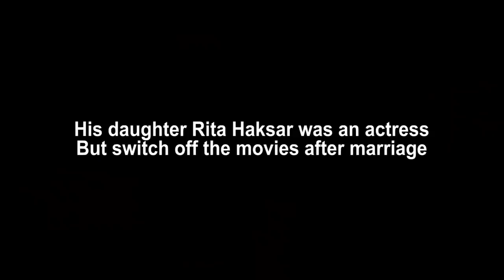वो एक्टर जिसकी पहचान सिर्फ चेहरे से थी, 50 साल तक फिल्मो में काम करते रहे | Rajan Haksar Biography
Rajan was a Bollywood actor who rose to popularity as a Character-Artist, from Kashmir, India. He started his career before 1947 (pre-independence) in Mumbai, India, with the help of another actor, Chander Mohan. Chander helped Haksar with the work and settlement in the city. Chandra was his mentor and helped him to stay dedicated. Rajan was married to a well-known actress, Manorama after Chander introduced her to Rajan. They have a daughter together named Rita Haskar, who is a known Bollywood actress. Both Manorama and Rajan were movie actors playing character-artists in different Hindi movies.

They worked together in fifteen films. Haksar got famous after the movie, “DO Bhai,” in 1947 and worked in over two hundred films in several roles, the last movie was “Aakhari Sangursh,” in 1999. The actor’s prominent roles in Bollywood films were; Raghu Rai ( In Mangal Pandey 1983 ) with TIPS label, Madan ( Meri Awaaz Suno 1981) directed by Rajendra Singh Babu, Thakur Bhanwar Singh ( Pran Jaaye par Vachan NaJaaye 1974) produced by Ratan Mohan , Jagannath 'Jaggu' Khanna ( sambandh 1982) directed by Ajoy Biswas, Randhir Singh ( Gora aur kala 1972) an action-crime film, Police Inspector ( Pandit Aur Pathan 1977 ) directed by Joginder Shelly, Shyam Sunder ( Satyakaam 1969 ) a drama film, Inspector Sawant ( SHARAT 1969 ) directed by Guru, Thakur Vijay Bahadur Singh ( Kasam Suhaag Ki 1989 ), Kishan J.J.'s Employer ( DON 1978 ) directed by Chandra Barot, Dr. Sharma ( Banarasi Babu 1973) Young Baijnath ( Baiju Bawaara 1952 ) directed by Vijay Bhatt and Motilal ( Mahal 1969 ).

He also did memorable roles in Junglee (1961 ) produced by Sabodh Mukerji, Meri Jung ( 1985), Sharaabi ( 1984) directed by Prakash Mehra, Choron Ki Baraat ( 1980), Jaanwar ( 1983) directed by S Ali, Arjun Pandit ( 1976) produced by NR Pachisia and Bindiya Aur Bandook ( 1983). The artist also did production and co-production in three movies, Resham Ki Dori (1974), Aadhi Raat Ke Baad (1965) and Pyar Ka Sapna (1969). The actor passed away in the year 2003. Rajan Haksar was a legend and is still idolized and remembered for his creative skills and multi-talents.